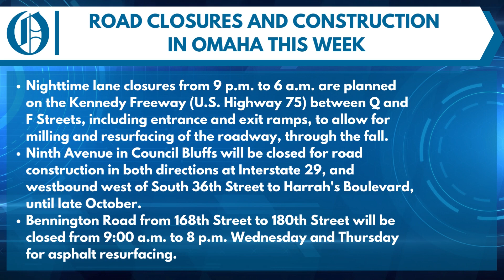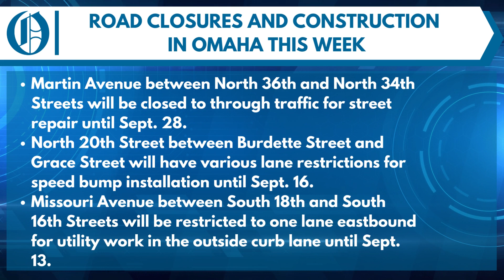Road closures and construction this week in Omaha (Sept. 3)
Here are several city construction projects that may impact your commute this week.